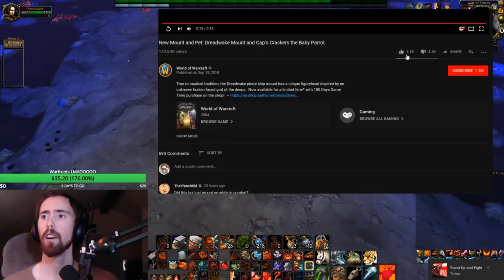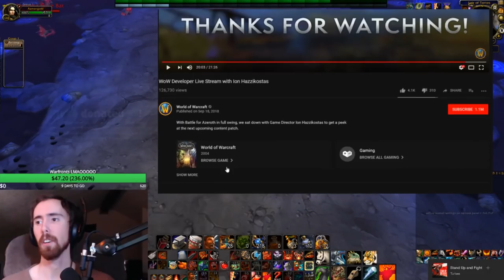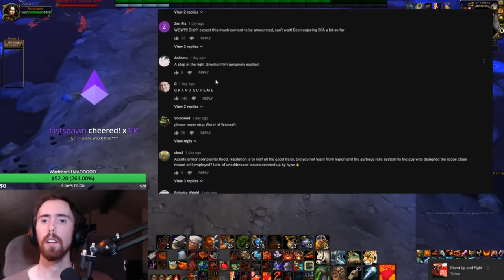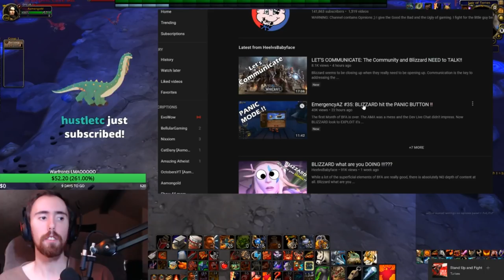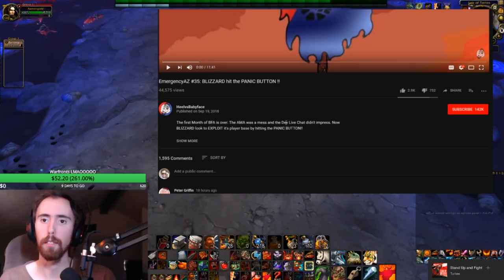Asmongold Reacts To Upcoming WOW Updates (New story line, heritage armor, islands) (Daily WOW #66)